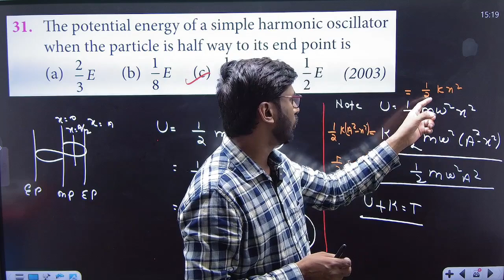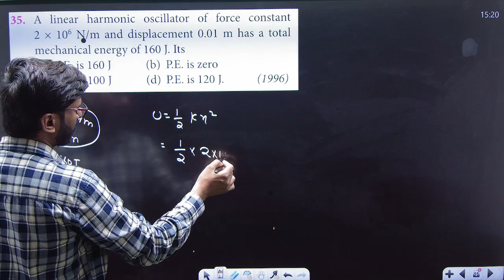A linear harmonic oscillator of force constant 2 x 10 to the power 6 N/m and displacement 0.01m.....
A linear harmonic oscillator of force constant 2 x 10 to the power 6 N/m and displacement 0.01m  has a total mechanical energy of 160 J . Its ...
a)  P.E. is 160 J
b)  P.E. is zero
c)  P.E. is 100 J
d)  P.E. is 120 J

join now